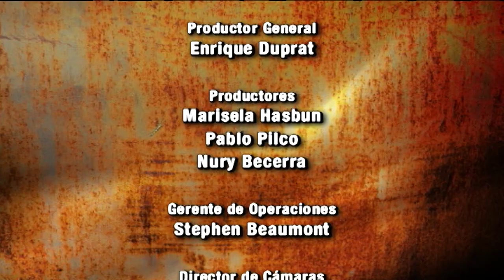El Cónclave 2013/03/09